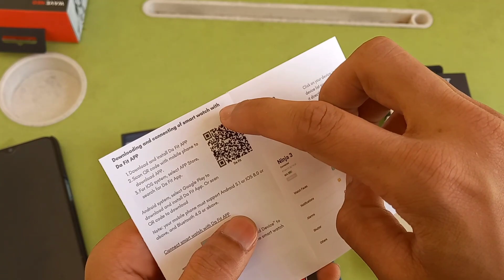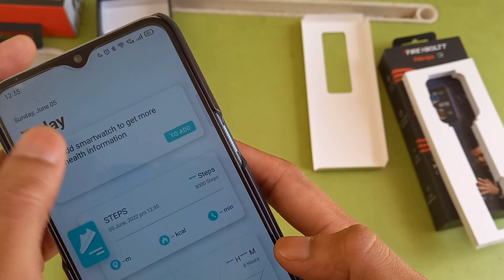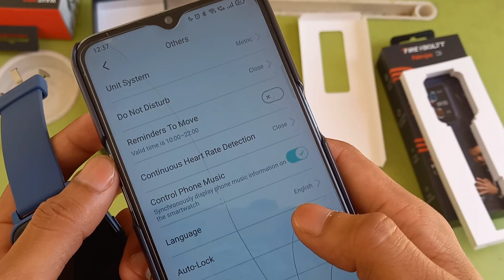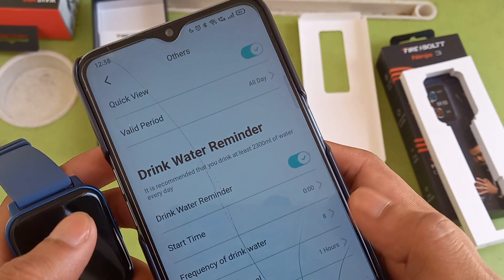Fire Bolt Ninja 3 full setup | Fire bolt smartwatch Setup | How to enable all features🔥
About video-
Hey, guys in this video I am going to  Unbox boat wave neo and compare with  fire bolt Ninja 3 smartwatch full set-up

Search keywords -
Fire bolt smartwatch vs boat smartwatch
Fire bolt ⚡ smartwatch under 2000
Fire bolt smartwatch Unboxing
Fire bolt Ninja 3 and boat wave neo smartwatch Unboxing
Fire bolt Ninja 3 vs boat wave neo
What is the best smartwatch in fire bolt
Which smartwatch is better under 2000
How to connect Ninja 3 smartwatch first time

Time ratio _

0:00 Explaination
0:50 Download app
2:00 Notification enabled
3:00 drink water
3:25 camera shutter

My Equipment 💙❤️
💙Vloging Tripod
❤️Boya mic
💙My Mobile
❤️My Tripod
💙Wireless mic
❤️My light
💙Green Screen